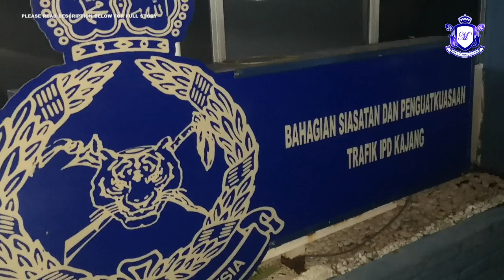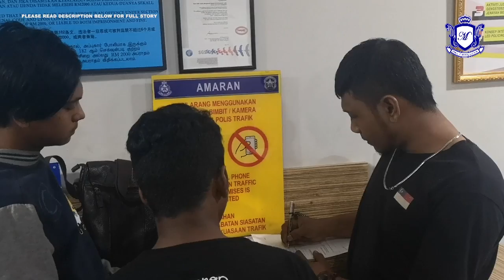MKL Crimedesk | Bukit Aman Berjaya Tumpaskan Geng Lumba Haram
Keseronokan lima remaja beraksi superman  dilebuhraya Cheras Kajang kecundang,  apabila sepasukan polis dari bahagian risikan dan operasi Jabatan Siasatan Pengiatkuasaan Trafik JSPT Bukit Aman memberkas mereka.

Remaja berusia 16 hingga 18 tahun itu beraksi hampir setengah jam di lebuhraya terbabit dan berpatah balik di kawasan rehat dan rawat Bukit Dukung.

Operasi bermula jam 1.30 pagi itu diketuai oleh ASP Azwan Md Omar bersama 11 anggota dari JSPT Bukit Aman.

Pemerhatian selama dua jam itu mendapati kelima lima remaja itu bukan saja melakukan tunggangan wheelly malah melakukan zig zag sesama sendiri sejauh 1 kilometer, tanpa rasa bimbang kepada pengguna jalanraya yang lain.

Lebih mengecewakan aksi mereka disaksikan  beratus  penunggang motosikal yang berada di tepi lebuhraya seakan akan mengetahui kemunculan sipenunggang lagak beraksi.

Operasi berakhir jam 4 pagi.

Kesemua mereka dibawa ke IPD Kajang dan akan  disiasat mengikut seksyen 42 kurungan satu Akta Pengangkutan Jalan 1987 yang membolehkan denda tidak lebih dari 15 ribu ringgit dan penjara.